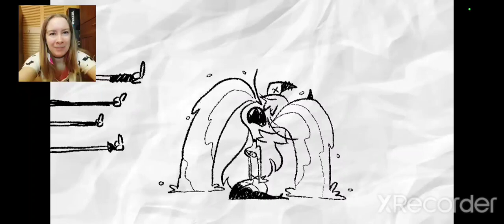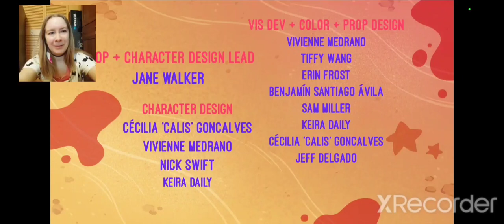I LOVE DRUNK MOXXIE! HELLUVA BOSS - Spring Broken // S1: Episode 3 REACTION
Blitz challenges his ex Verosika to a f*cking challenge over spring break because she stole his parking spot. This leads to a lot of f*cking, a lot of killing, and a lot of drunk Moxxie, my new favourite thing ever.